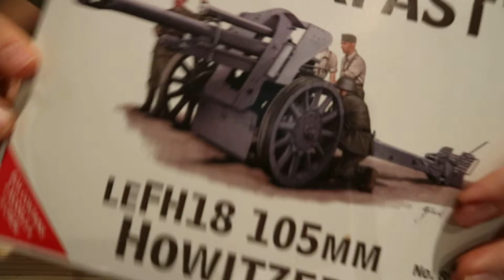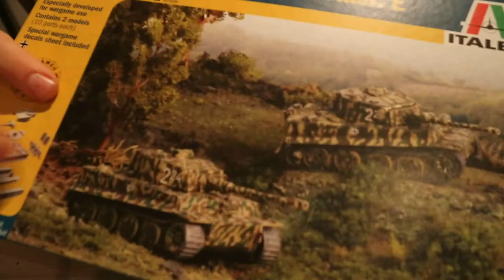Anfänger tipps modellbau #3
Wenn Euch das Video gefallen hat, einfach kurz liken!